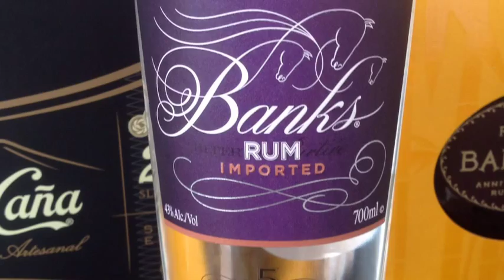Bank's 5 island rum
Review of bank's 5 island rum